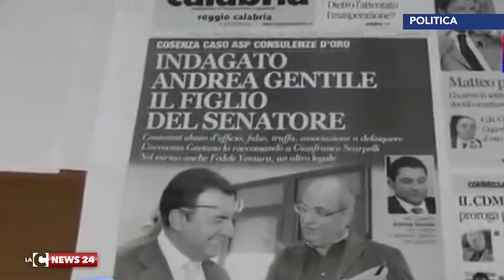Gentile e Bianchi nel governo